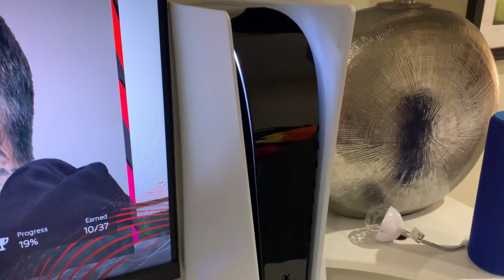WHAT I GOT FOR MY (15th BIRTHDAY)!!!